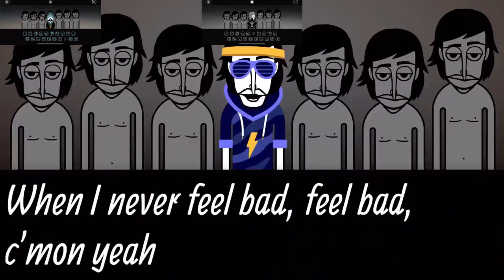(Scrapped) Incredibox Sparta Endyne Remix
Top 5 saddest cancleled remixes